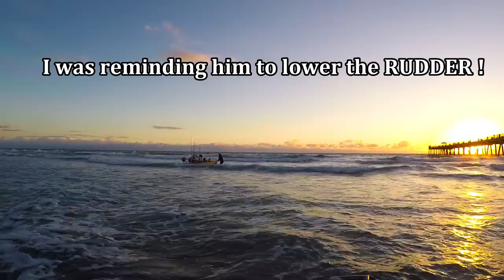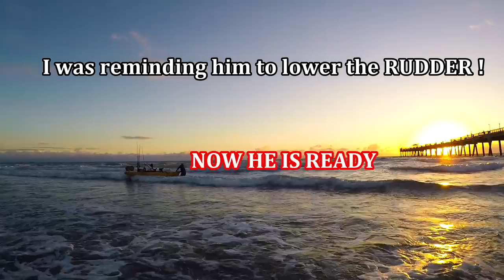I should've STAYED home, this was a day for surfers not kayakers 😄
The breakers were bad but we manage to go out and have some fun!

OME OF MY FAVORITES FISHING VIDEOS!

MAHI MAHI AND BABE TUNAS ALSO A TIP ON HOW TO CATCH BABY BLACK FIN TUNAS BFT

This is what happens when I bleed tunas, offshore kayak fishing

THIS WAS LAST TEAR WITH THE SAME HOBIE PRO ANGLER BUT A DIFFERENT SET UP I WAS LEARNING TO EDIT VIDEOS BACK THEM(IM STILL LEARNING BTW)

Inshore fishing for spotted trout, tips on with lures i used !